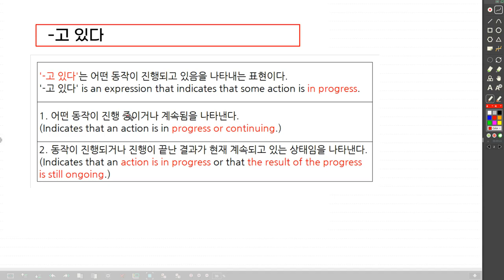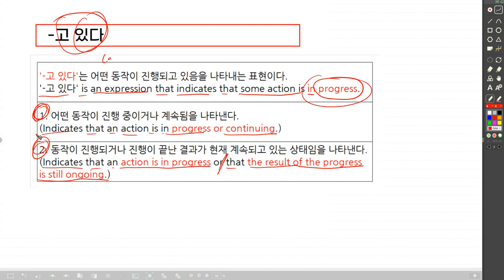45 Eighth Level Korean Grammar | -고 있다